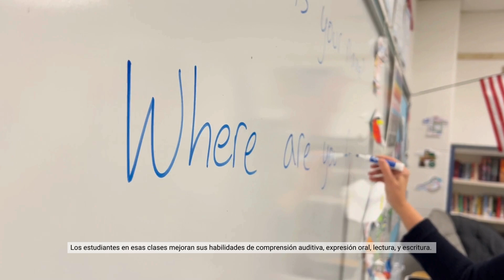ESOL - Inglés para hablantes de otras lenguas